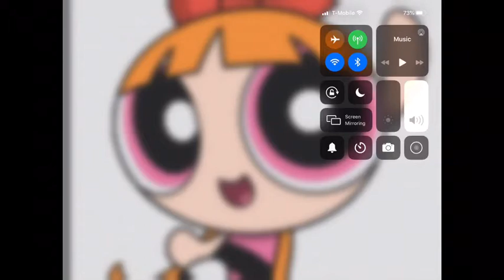Powerpuff Girls Season 2 Episode 8: The More, The Fun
Blossom, Buttercup, Bliss and Bubbles was bored and then Buttercup came up with a plan to talk to each other and after that, Bliss came up with an idea to Pretend there was a monster destroying the city and then one of the Powerpuffs had to be the monster and the others had to be The Powerpuff Girls. Watch the rest of the video to find out.